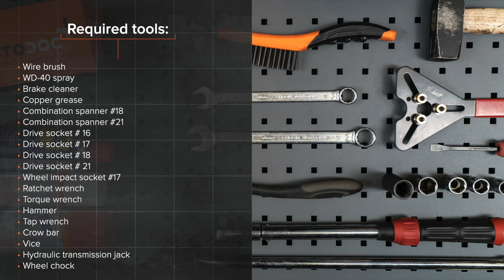Hvordan bytte bak støtdemper der på VW TOURAN 1 (1T1, 1T2) [AUTODOC-VIDEOLEKSJONER]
Hvordan bytte bak støtdemper på VW TOURAN 1 (1T1, 1T2) 2.0 MPV 05.2010–05.2015 [AUTODOC-VIDEOLEKSJONER]

Støtdemper for kjøretøyet AUDI A3 Convertible (8P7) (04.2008–05.2013) / SEAT Altea (5P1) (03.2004–...) / SEAT Leon II Hatchback (1P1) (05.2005–12.2012) / VW Touran I (1T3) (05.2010–05.2015) / VW Golf V (1K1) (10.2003–02.2009l) bør som regel erstattes i én og samme prosedyre. Det er imidlertid noen små forskjeller, på grunn av spesifikke egenskaper ved kjøretøyets design.

Alle video- og PDF-veiledninger om utskifting av deler i VW TOURAN 1: last ned og se på AUTODOC CLUB

🛠️ Verktøyene du trenger for å erstatte bak støtdemper:
- stålbørste
- WD-40 spray
- bremserens
- kobberpasta
- pipenøkler nr.16
- pipenøkler nr.17
- pipenøkler nr.18
- pipenøkler nr.21
- hjulpipe №17
- skrallenøkkel
- momentnøkkel
- hammer
- svingjern
- brekkjern
- støtdemperverktøy DD №6
- skrustikke
- hydraulisk transmisjon jekk
- stoppekloss